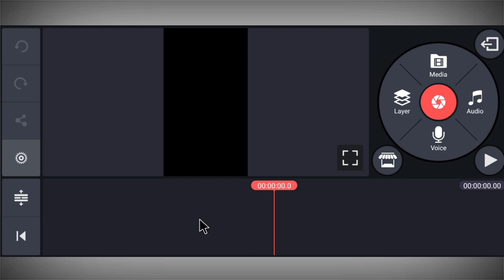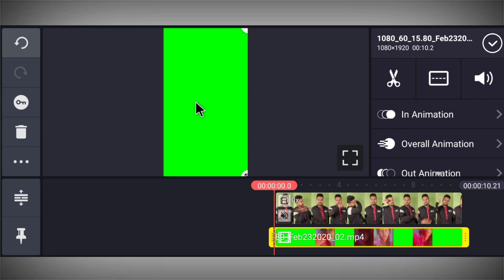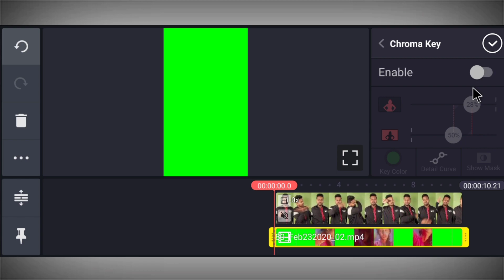Jism Bhi Jakhmi Hai Girl VFX || TikTok New Trend || Girl VFX Video | Jsr ka Londa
Hello Friends,
Dosto maine is video main Bataya hai ki kis tarah se ap kinemaster ki help se vfx par Jism Bhi Jakhmi Hai wali video bana shakte hai ummid karta hua ki apko ye video pasand aayega.

MY GEARS

tumse dil jo lagaya to jaha maine paya tik tok,
tumse dil jo lagaya to jaha maine paya vfx video,
tik tok par tumse dil jo lagaya to jaha maine paya vfx video kaise banaye,
tik tok me tumse dil jo lagaya to jaha maine paya vfx video kaise banaye,
teri meri prem kahani tik tok,
tik tok par teri meri prem kahani hai muskli wali video kaise banaye,
tumse dil jo lagaya green screen video,
main apna pizza chod tere sath bhandara bhi khayungi tik tok,
tik tok par main apna pizza chod tere sath bhandara bhi khayungi wali video kaise banaye,
main apna pizza chod tere sath bhandara bhi khayungi girl vfx video,
tik tok me apna pizza chod tere sath bhandara bhi khayungi wali video banaye,
tu mughse kitna pyar karti hai,
tik tok par kapdre ka rang badle,
clouth Colors Changing Video,
tik tok me apne kaddre ka rang kaise badle,
kapdre ka rang kaise change kare,
shirt ka rang kaise change kare,
t-shirt ka rang kaise change kare,
tik tok par t-shirt ka rang kaise change kare,
tik tok me shirt ka color kaise change kare,
khane ko do re tiger VFX Video tik tok,
tiger funny vfx video tutorial,
tiger funny vfx video,
tik tok par tiger ke sath khane ko do re wali video kaise banaye,
tiger ke sath khane ko do re wali video banaye,
tiger ke sath video,
funny tiger vfx video,
tiger ke sath video banaye,
tik tok par tiger ke sath video kaise banaye,
har pal meri yaad tumhe tadpayegi tik tok,
tik tok par har pal meri yaad tumhe tadpayegi wali video kaise banaye,
tik tok me har pal meri yaad tumhe tadpayegi wali video kaise banaye,
har pal meri yaad gun shoot,
har pal meri yaad kiss with gun shoot,
girl vfx video tutorial,
girl vfx video,
Clone video
 1. TikTok Sky Girl Effect video banaye
2. Unse Milenge to hum kya kahenge video kaise banaye
3. TikTok Sky Indian Flag Effect video Banaye
4. Sapne main dekha tha Sky Indian Flag Effect video kaise banaye
5. Bijli Effect Green Screen
6. TikTok par indian flag effect wali video kaise banaye.
7. Night sky green screen
8. Sky bijli effect kaise banaye.
9. TikTok par Thunder effect video kaise banaye.
10. Sanam pe han sky bijli effect video kaise banaye.
11. TikTok Sky bijli effect video banaye.
12. TikTok sky mahakal effect video banaye.
13. Maya Tune o Jana Deewana kiya hai
14. Ranu Mondal Biography
15. Ranu Mondal Teri Meri Kahaani song
16. Himesh Reshammiya Teri Meri Kahaani full song
17. Ranu Mondal New Lifestyle